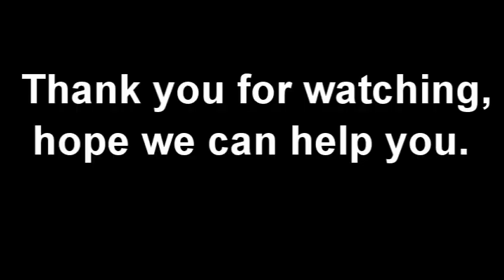carton box folding and gluing machine for pizza